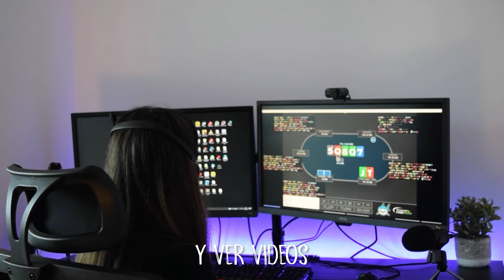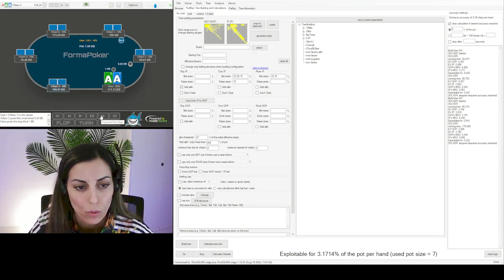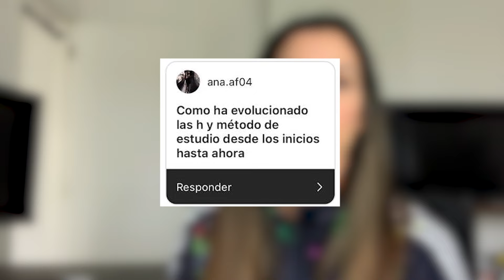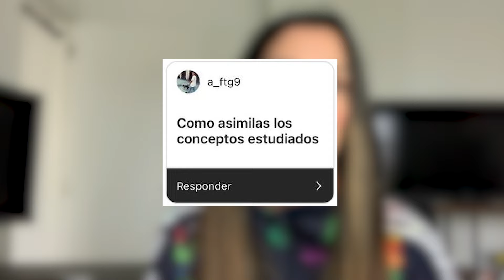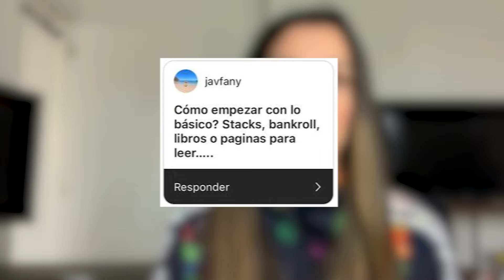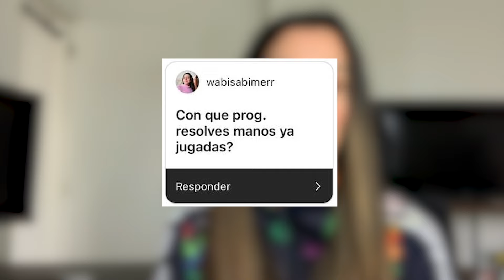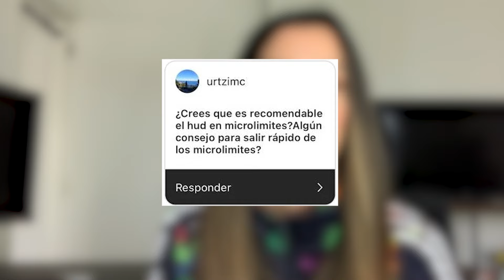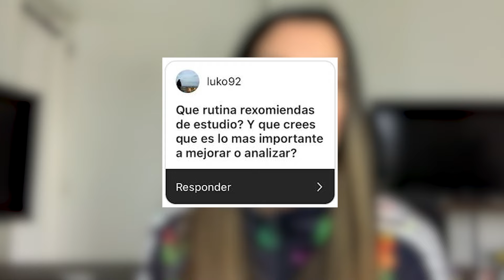Como ESTUDIAR POKER y Poder GANAR DINERO Mas RÁPIDO | 2024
Estudia póker así para ganar dinero mas rápido y deja de perder el tiempo!

Te dejo el link del vídeo anterior por si te lo has perdido:
" Un día realista conmigo como jugadora profesional de poker"